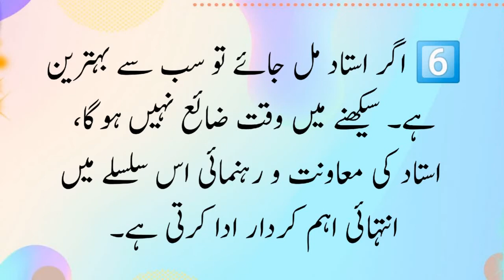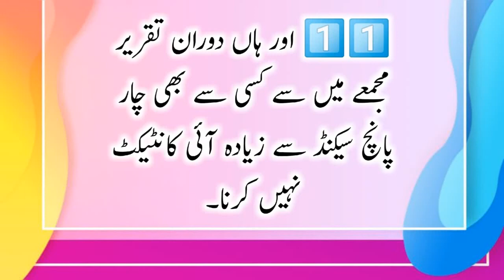How to become a successful speaker? |urdu| by Khawaja Mazhar Siddiqui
You can become effective speaker by learning these eleven points from this video. Learn and practice to become good speaker.

Khawaja Mazhar Siddiqui is a children's writer and columnist. He has written three books of short stories. He is a reliable person in terms of promoting positive thinking and action.
He is a famous public speaker. He motivate young people with his knowledge, experiences and wisdom. He has done thousands of training camps and sessions so far. He is working on positive thinking, mind building and character building.

Khawaja Mazhar Siddiqui has performed in hundreds of educational institutions, multinational companies, TV shows and radio programs. He has done his best to promote his ability, competence and efficiency in these institutions.